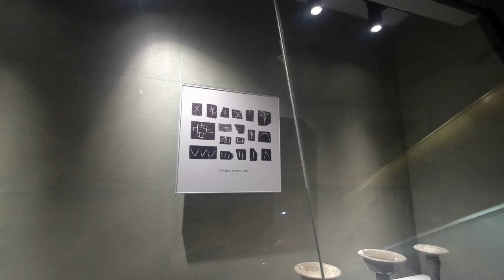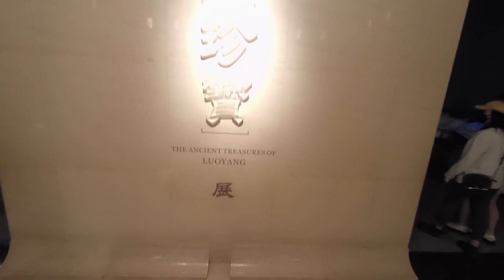2023房车出游第一季第十集：有些货的洛阳博物馆